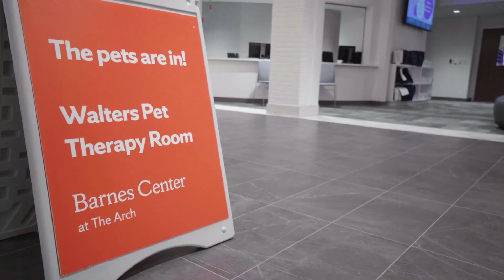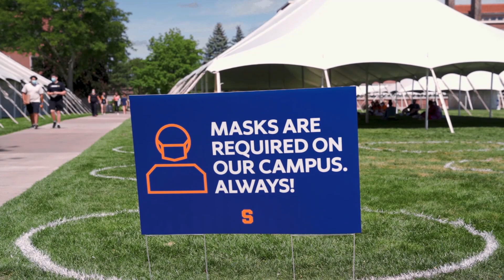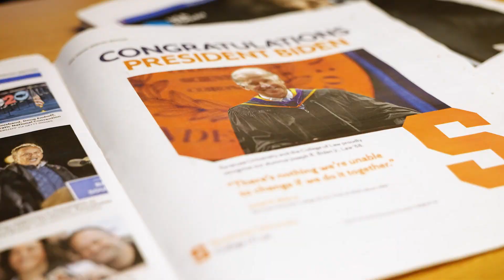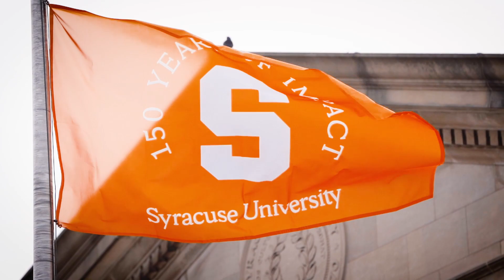The Last Four Years, Class of 2021 Commencement | Syracuse University Student Life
Look back at the journey that was for the Class of 2021 from their first time on campus in 2017, to an unprecedented Commencement ceremony. As Chancellor Kent Syverud said in his remarks, they're the "orangest class ever." Watch and read more on our Commencement weekend